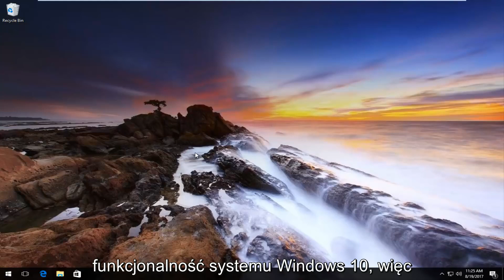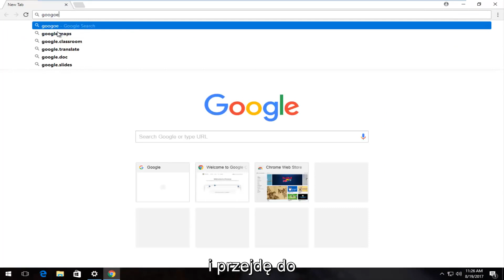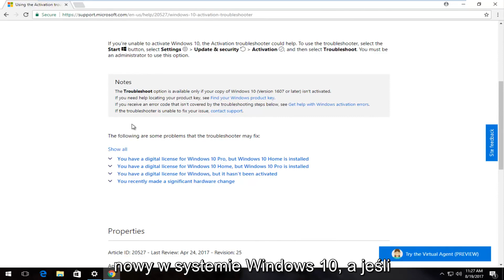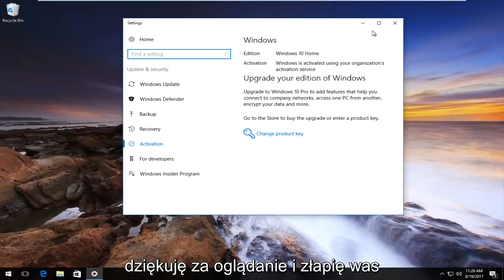Aktywacja systemu Windows 10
Jak aktywować system Windows w przypadku problemów omówionych poniżej. Ten samouczek dotyczy osób, które mogły dokonać uaktualnienia do systemu Windows 10 z oryginalnej wersji systemu Windows i nie zostaną aktywowane. Lub częściej zmiana sprzętu lub modernizacja może również powodować ten problem. Ten samouczek powinien być w stanie pomóc. Należy pamiętać, że ten samouczek nie jest jakimś „obejściem” umożliwiającym uzyskanie klucza produktu.

Kwestie omówione w tym samouczku:
aktywuj system Windows 10 po zmianie sprzętu
aktywuj system Windows 10 po aktualizacji sprzętu
nie mogę aktywować systemu Windows 10
aktywuj licencję cyfrową Windows 10
aktywuj Windows 10 za darmo (aktywacja permanentna)
aktywuj system Windows 10 w domu
aktywuj system Windows 10 pro
aktywuj system Windows 10 na stałe
jak aktywować system Windows 10 bez pobierania

Ten samouczek dotyczy komputerów, laptopów, komputerów stacjonarnych i tabletów z systemem operacyjnym Windows 10 (Home, Professional, Enterprise, Education) wszystkich obsługiwanych producentów sprzętu, takich jak Dell, HP, Acer, Asus, Toshiba, Lenovo i Samsung) .